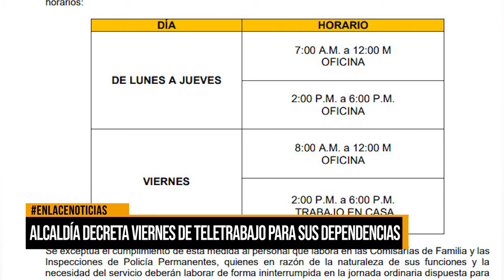Alcaldía decreta viernes de teletrabajo para sus dependencias